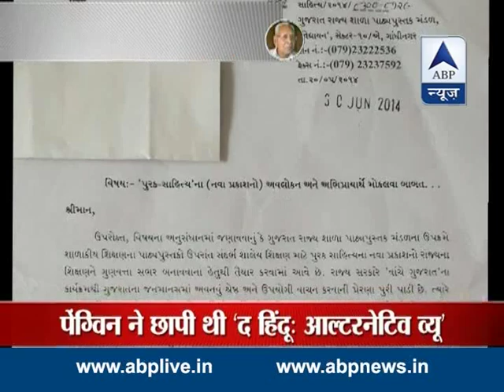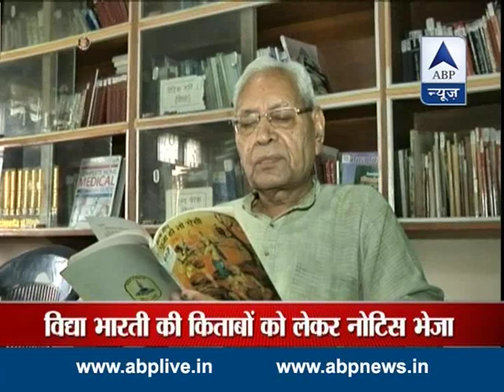WATCH l Who is book writer Dina Nath Batra?